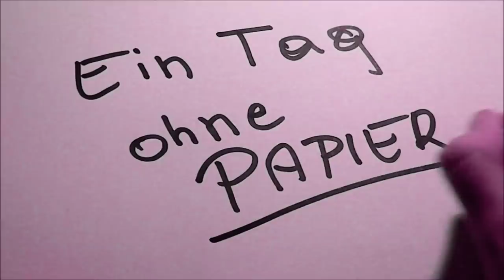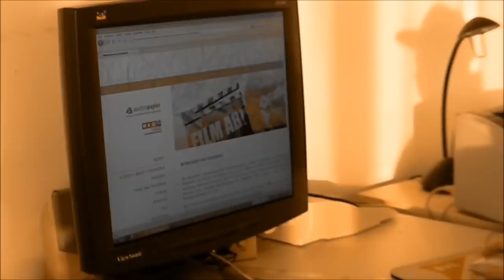19521 Ein Tag ohne Papier